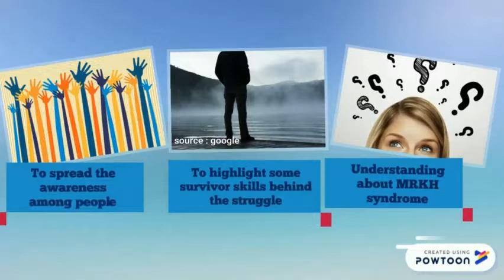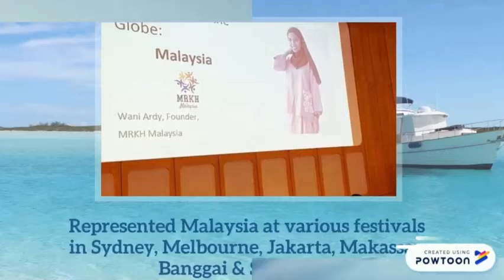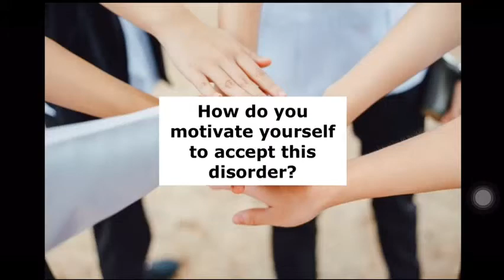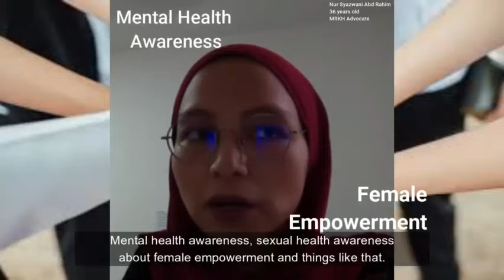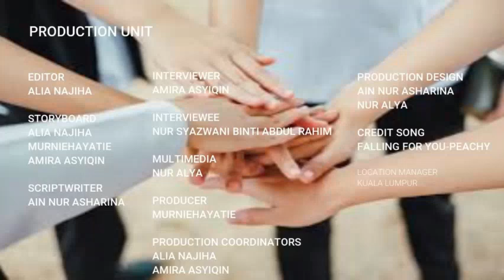MRKH Syndrome: An Interview Video by UniKL Students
This interview video was made by a group of undergraduate students from the University of Kuala Lumpur (UniKL) to fulfil their Professional English assignment (please forgive their spelling and grammatical blunders, they're still learning). The interview had to be done via Skype due to the current Covid-19 / Movement Control Order (MCO) situation in Malaysia. I did not create or own this video; I am sharing it as an interviewee with hope that many others will benefit from it. Thank you!

IMPORTANT NOTE:

1. The statistic is just an approximation and a loose hypothesis based on Malaysia's current female population. And that is all females in general; not specifically "teenagers" as written.
2. When I mentioned HUKM, I meant HCTM. The hospital was formerly known as Hospital UKM (HUKM). It has been renamed to Hospital Canselor Tuanku Muhriz (HCTM). Sorry!
3. The "MRKH Organization" stated is called MRKH Malaysia. And we are a support group. I'm not sure if we're an organization, I think we're not, I believe we're simply a support group.

Different countries have different beliefs, culture, traditions, and perception. I was speaking as an advocate in Malaysia and based on the majority cases that I've come across so far. ❤️